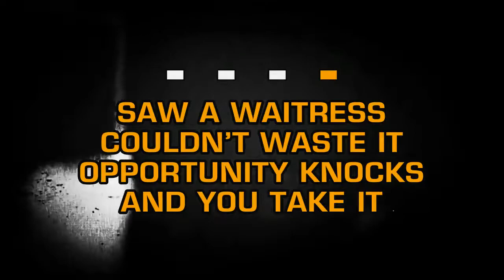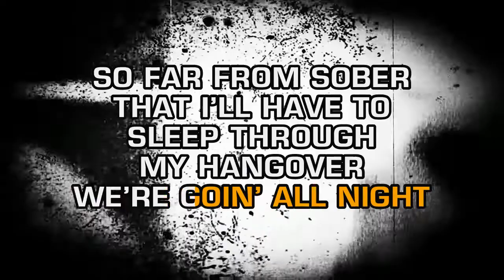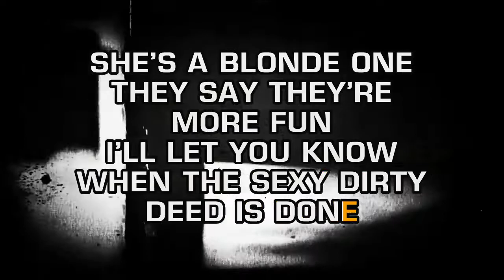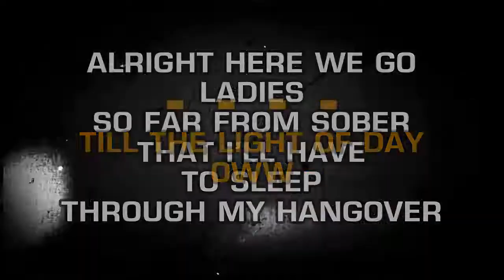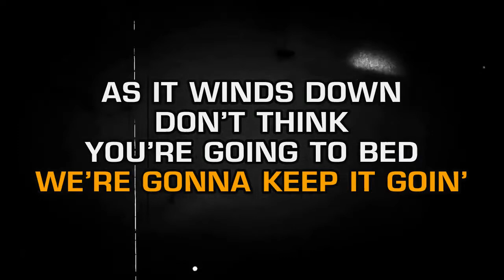Hinder - Up All Night (Karaoke)